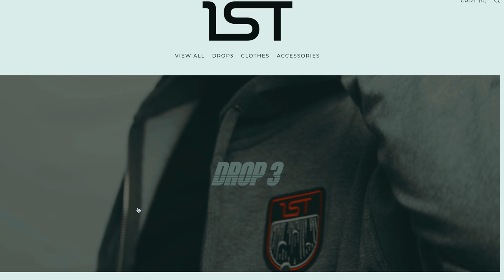Solving The World's FINEST Sushi Puzzles!!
Today we're going to attempt to solve three Sushi related puzzles! Chopsticks by Robert Yarger (Stickman) and two Karakuri Puzzles from Japan. Enjoy!

IF YOU WANT TO SEND ME STUFF:
Chris Ramsay
CP 50011 BP. Galeries Des Monts
St-Sauveur, PQ
Canada
J0R 1R0